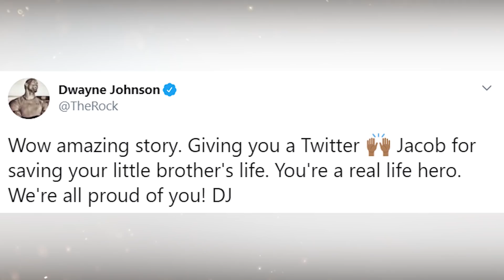Junge der seine kleine Schwester vor einem Hund gerettet hat, bekommt von Prominenten Überraschungen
Wie ihr hoffentlich wisst, gibt es Superhelden nicht nur in Filmen und Comics, sondern auch im realen Leben. Damit sind willensstarke, einfallsreiche und beherzte Jungs und Mädels gemeint, die andere Menschen retten. Leider tragen sie weder eine Maske noch einen Umhang. Sollten sie sich aber eines Tages doch dazu entscheiden, würden die Straßen voll mit Erwachsenen und Kindern in Superheldenkostümen sein. Ihr habt richtig gehört. Auch Kinder legen zuweilen ein beherztes Handeln an den Tag. Seid ihr gespannt, welche Heldentaten sie vollbracht haben?

00:00 - Herzlich willkommen!
00:35 - Bridger Walker
02:16 - Joseph Levi
03:25 - Jacob O'Connor
04:41 - Amira Thornton
06:06 - Alexis Shymanski
07:34 - Lia Vega
08:44 - Arabella Haskins